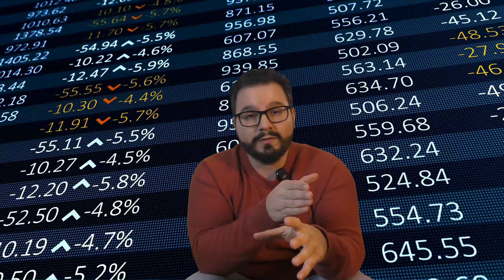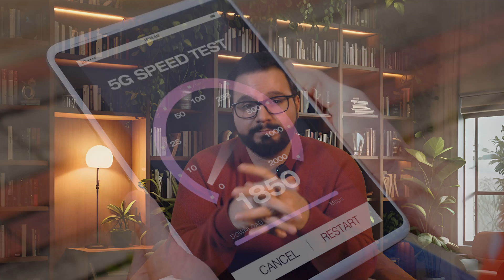Tech Trends That Will Change Your Life Forever!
In this video, we’re diving into the game-changing tech trends that are shaping the future! From the power of blockchain and Web3 to the immersive world of extended reality, discover how these technologies are transforming industries and everyday life. Whether you're a tech enthusiast or just curious about what’s coming next, this is the ultimate guide to staying ahead of the curve.

✨ What You'll Learn:

Blockchain & Web3: Revolutionizing finance, ownership, and digital identity.
IoT (Internet of Things): How smart devices are making life more connected.
Cloud Computing: The backbone of modern businesses.
5G: Supercharging speed and connectivity.
Cybersecurity Challenges: How cybercriminals adapt and how we can fight back.
Quantum Computing: Breaking barriers in data processing.
Extended Reality (XR): Redefining entertainment, training, and communication.
👉 Don’t miss the real-world use cases, strengths, and potential of these technologies!

Have you experienced any of these technologies in your daily life?

⏰ Timecodes:
0:00 Intro
02:17 Blockchain and Web3
03:28 IoT
04:40 Clouds
05:50 5G
06:45 Cybercriminals
07:55 Quantum Computing
08:37 Extended Reality
09:20 Outro

Let’s explore the future together! 🌟